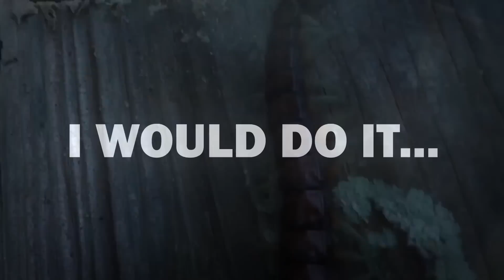20 Rarest Animals Used in Farming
Farming is very different depending on where you are and has changes significantly over the centuries. So much so, that creatures that we now consider pests could have been highly regarded in the past!
From the umber one enemy of every farmer, to the most seemingly insignificant, yet crucially important little critter, here are the 20 Rarest Animals Used In Farming